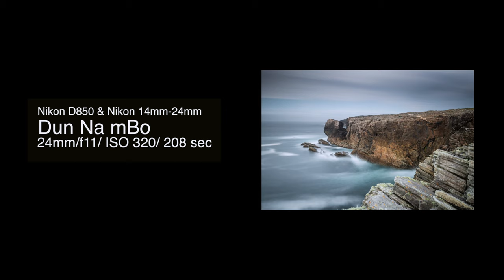Photographing Ireland: Mayo (Vlog#07)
Follow me on a landscape photography journey throughout Ireland. This time exploring the Mullet Peninsula and Achill Island, Co Mayo.
Hope you enjoy. Jimmy